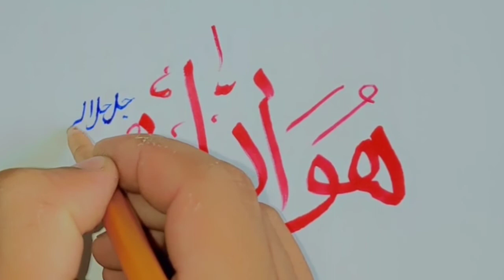#1 Asma-ul-Husna{99Names of allah}||allahnamescalligraphy art اسما ٕ اللہ باالخط النسخ